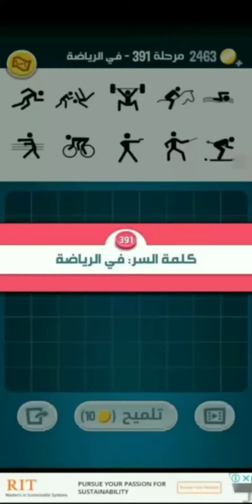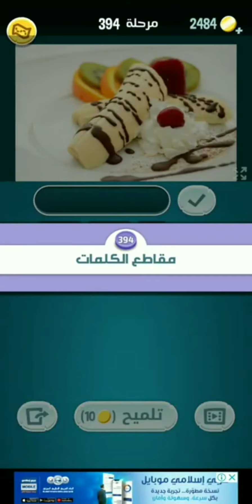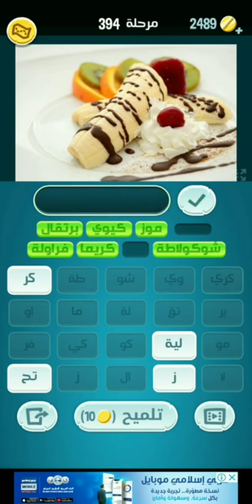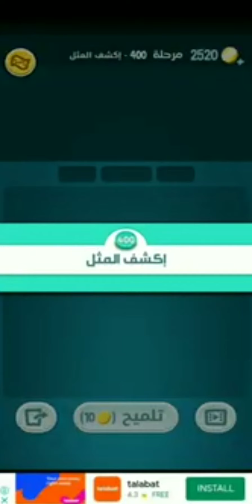كلمات كراش 391 392 393 394 395 396 397 398 399 400